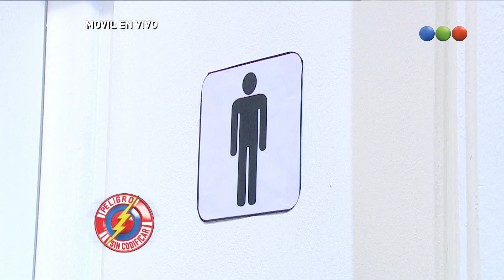Peligro Bar, El Baño Transportador - Peligro Sin Codificar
Representación de un bar con shows. Incluyó la presencia de varios personajes habituales como María Bella (Campi), Los Ramonestones Yayo, Las Re Mugrientas (Pichu)entre otros.
Ahora: El Baño Transportador